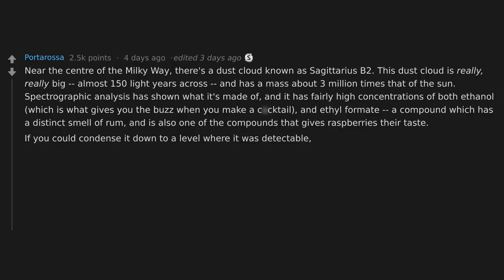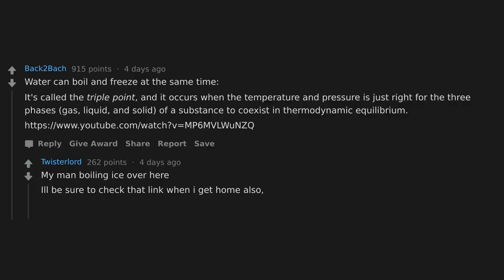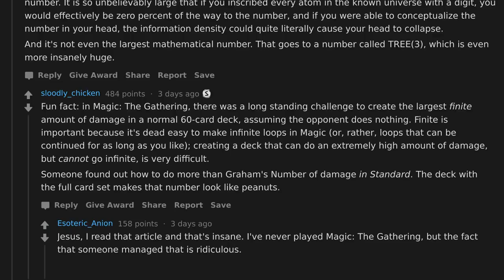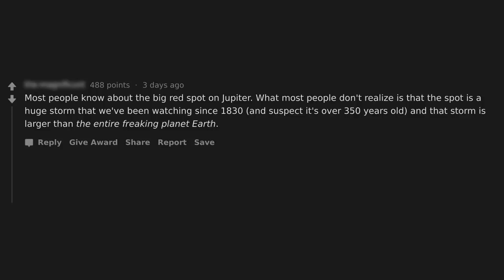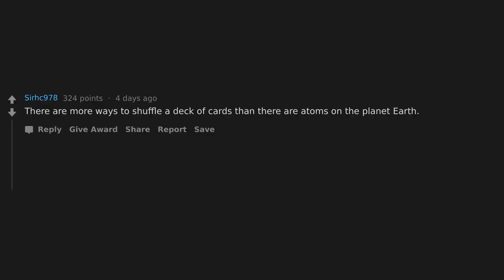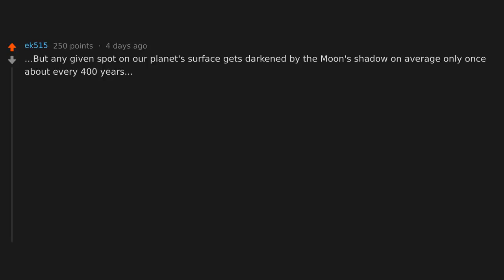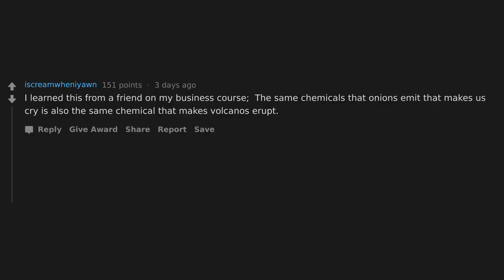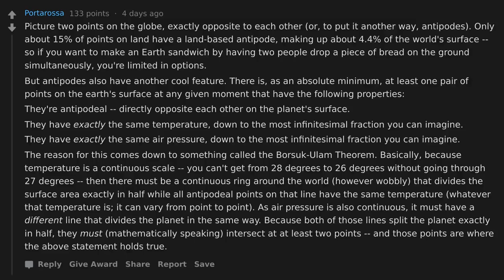Space Facts That Will Both TERRIFY And AMAZE You (r/Askreddit)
[Serious] Whats the most mindblowing and mesmerizing science fact not much people know about?